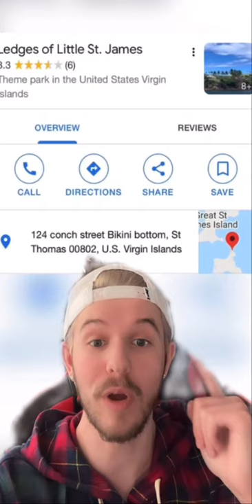I’M GOING TO RUIN YOUR CHILDHOOD!